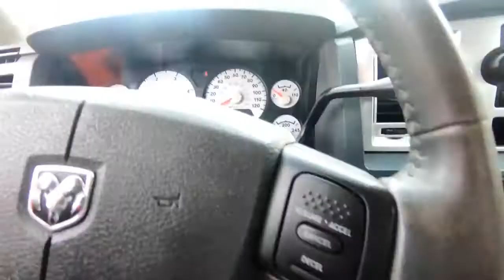2009 DODGE RAM 5500HD For Sale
Category: Wrecker